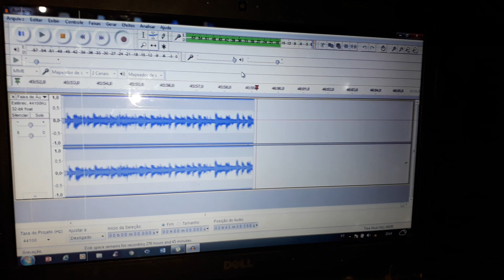Forrozão# os tropikais# de Caxias Ma. Bar# do loirinho# AO VIVO#